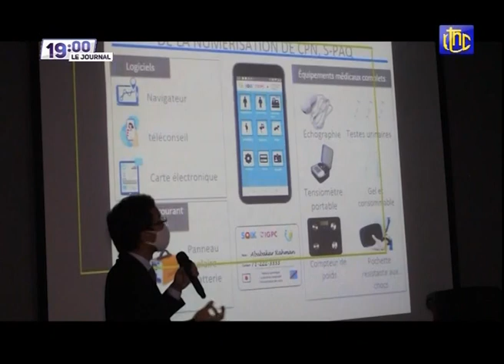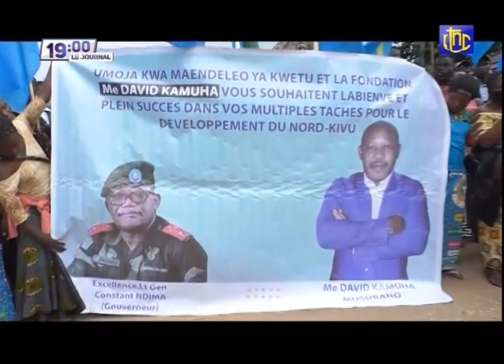🔴 RDC : SUIVEZ LE GRAND JOURNAL DE CE MERCREDI 01.09.2021 | RTNC EDITION 19H00